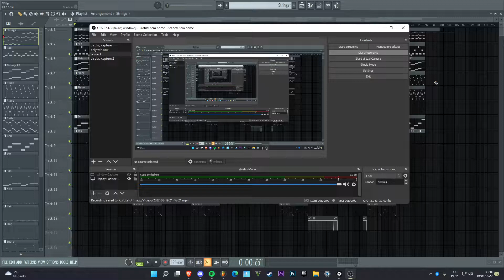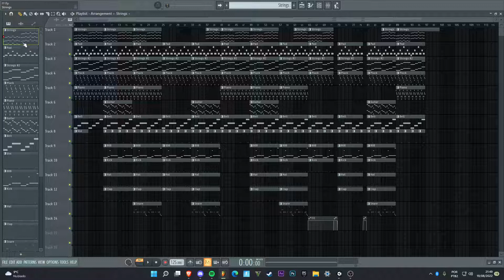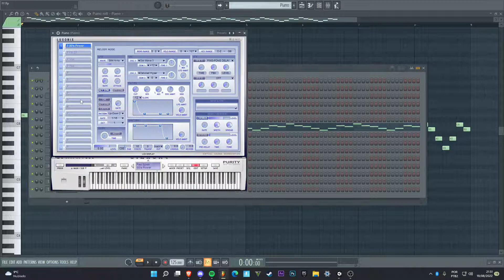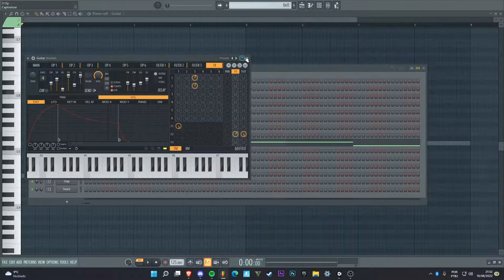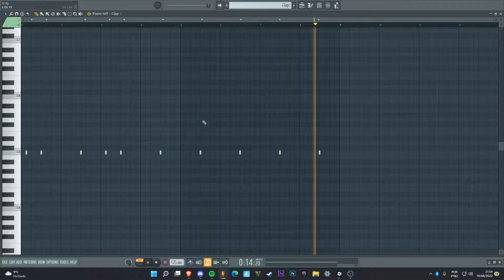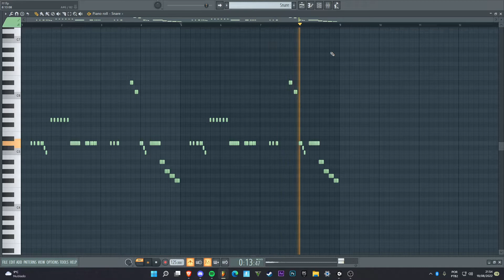Lil Uzi Vert - F.F. (FL Studio Remake)